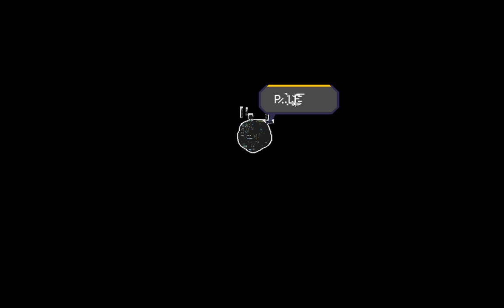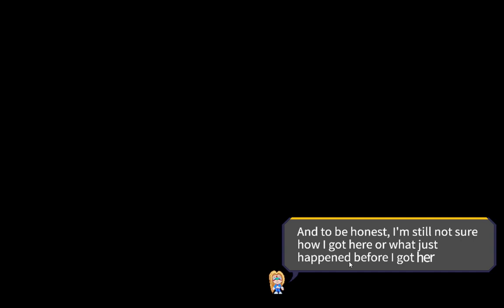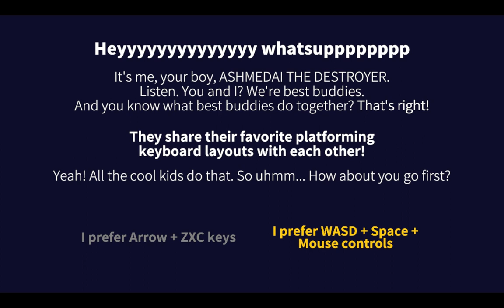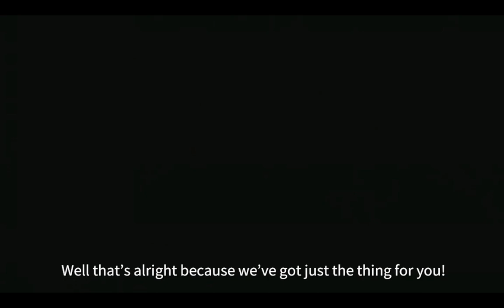Outcore: Desktop Adventure - PC gameplay - 2D adventure platformer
All you wanted was a nice game. But now you find yourself opening Windows apps like Paint & Notepad to solve puzzles, and searching for files…

System Requirement

Minimum:

OS: Windows 7
Processor: Intel I3
Memory: 8 GB RAM
DirectX: Version 11
Storage: 2 GB available space